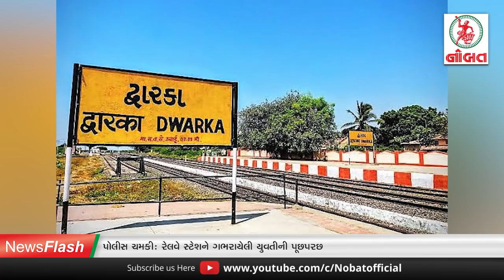પોલીસ ચમકીઃ રેલવે સ્ટેશને ગભરાયેલી યુવતીની પૂછપરછ...